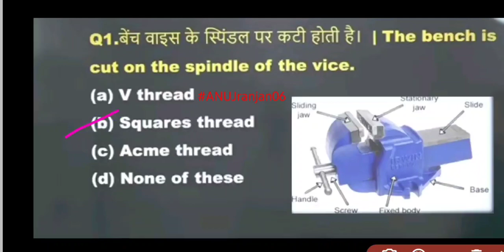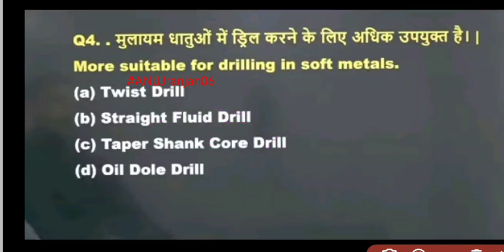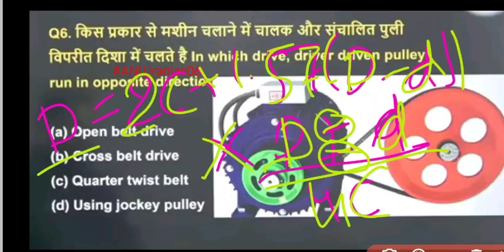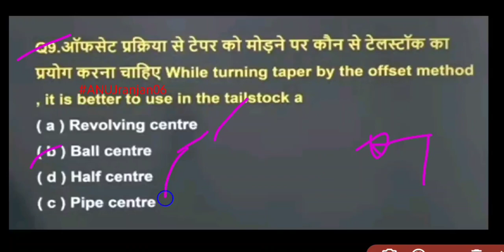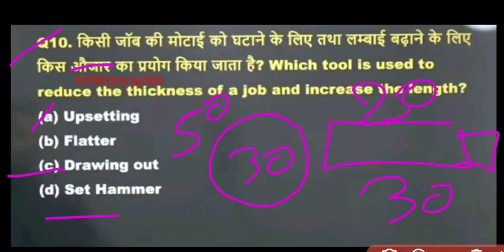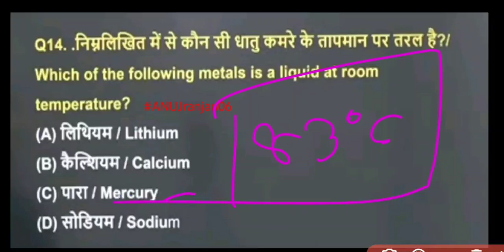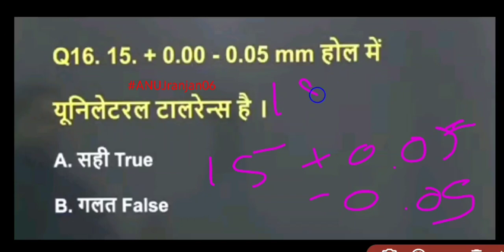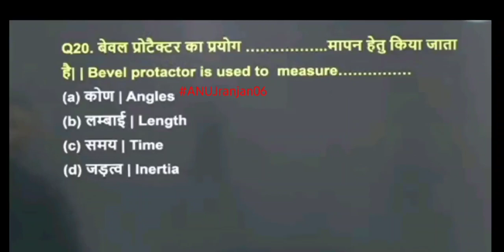DRDO CEPTAM10 most expected paper!! FITTER,TURNER,MACHINIST, WELDER & DIESEL MACHINE